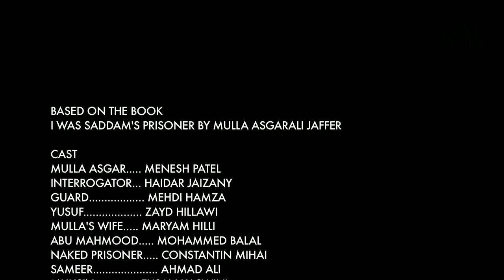Mulla Asghar: Prisoner of Saddam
Mulla Asgharali Jaffer is remembered for his incredible knowledge, leadership, wisdom and piety, but lesser known is the horrific story of his imprisonment in Iraq under the Ba'athist regime. This explores the heartbreaking story of his imprisonment under one of the most tyrannical regimes in recent history